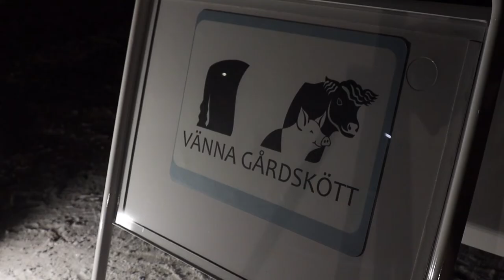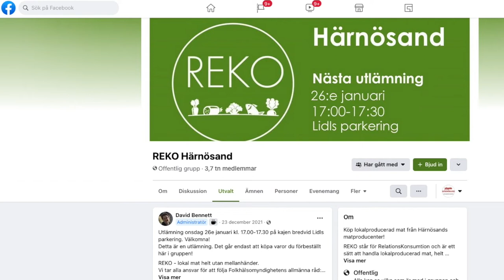Härnösand.TV - 29 januari 2022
I detta avsnitt bjuder vi på ett reportage inför draghundstävlingen Öbackadraget och kollar in REKO där man kan köpa och sälja lokal mat utan mellanhänder. Vi riktar också uppmärksamhet mot att Härnösand räknas som ett föredöme när det gäller skolmat och att Härnösand inte har givit upp när det gäller Torsboda. Och så får vi se vem som denna vecka blev överraskad med “veckans blommor”.